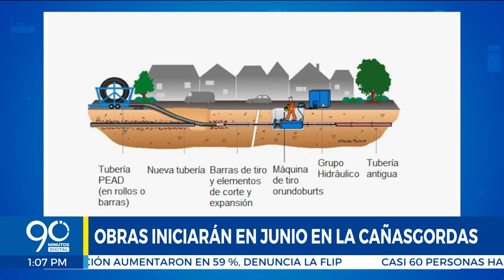Obras de optimización de redes de acueducto en la comuna 22